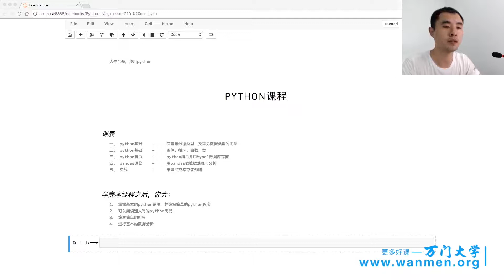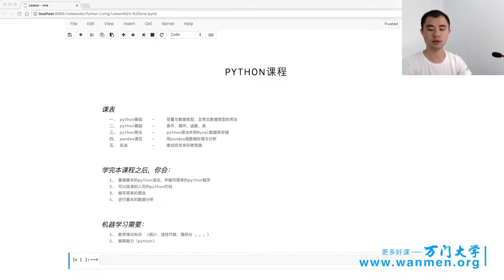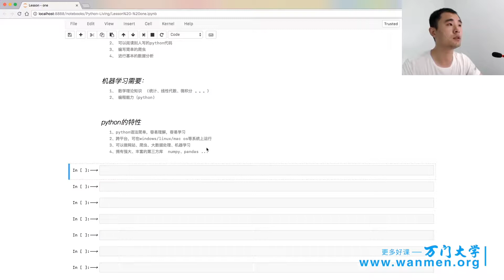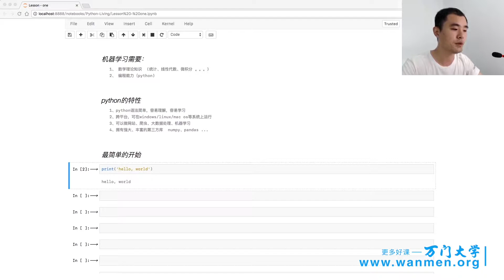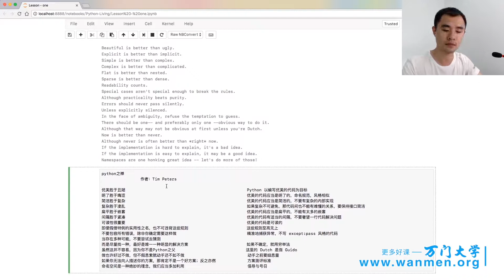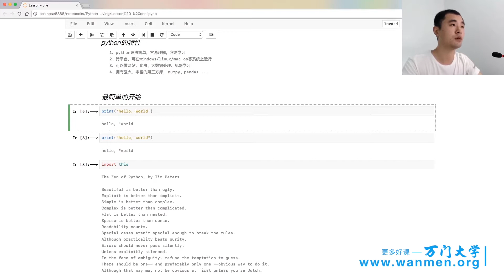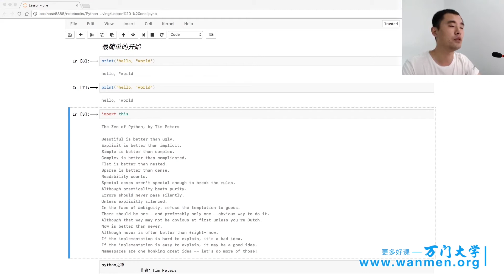88Python基础课程（上），人工智能应用实战 万门 大学